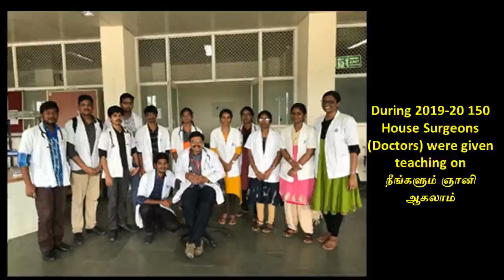8. இறைவனை அடைவது எப்படி? - ஸ்ரீ பகவத்தின் "தியானம்" நூல் எட்டாம் அத்தியாயம்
எட்டாம் அத்தியாயமான "இறைவனை அடைவது எப்படி?"  இங்கே விளக்கப்பட்டிருக்கிறது